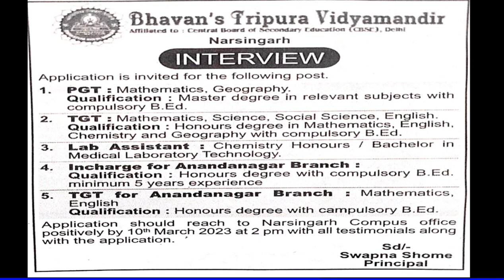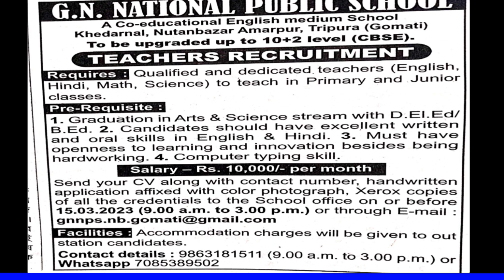ত্রিপুরার শিক্ষক নিয়োগ।। Teacher Recruitment in Tripura ।। Job in Tripura ।।